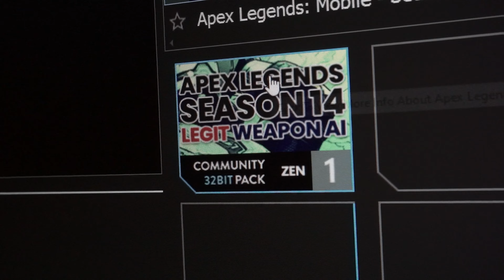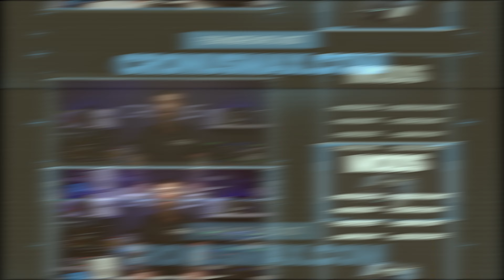Apex Legends Weapon AI: Season 14 (32 Bit) [CRONUS ZEN GAMEPACK]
Dive into this exciting trailer showcasing the versatility of powerful macros, designed to help level the playing field.

Dive deep with Cronus Zen, from controller tutorials to GamePack deep-dives and every troubleshooting trick in the book.

💬 Need a helping hand, in real-time? Join the exclusive club over at the Official Cronus Discord (Only for the elite Registered Zen Users): cronus.support/discord. See ya there! 🤘🎸

Charlie // MaxADMIN

Cronus Community Links:
🌐 Cronus Quick Start: cronus.support/quickstart
🌐 GamePacks: cronus.support/gamepacks
🌐 Live (ish) Support: cronus.support
🌐 Community Forums: cronus.support/forums
🌐 Community Discord: cronus.support/discord